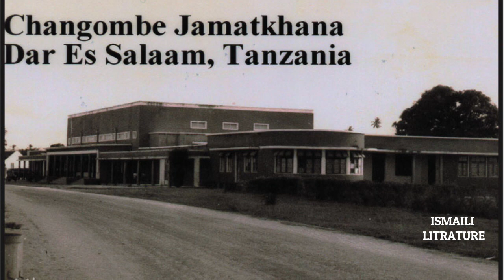Faryad ras qasida | farsi ginan | farsi munajat